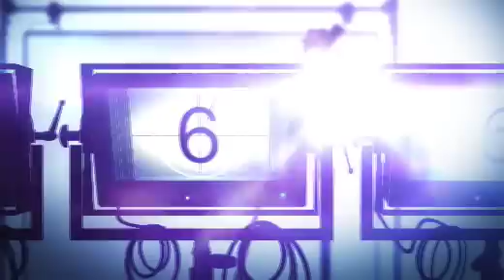Episode 036 Shannon Petralito | Real Talk Real Women